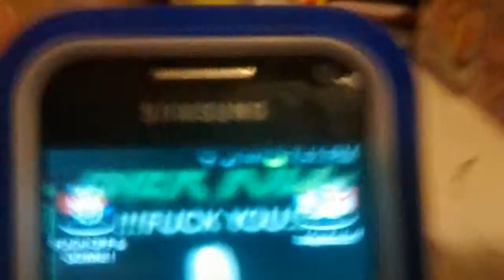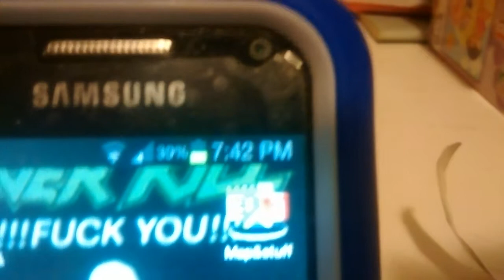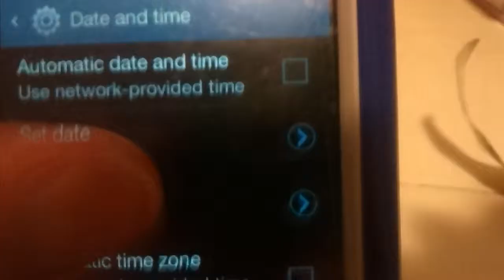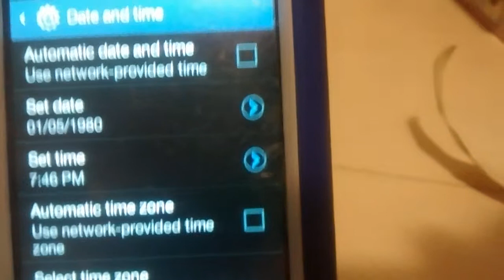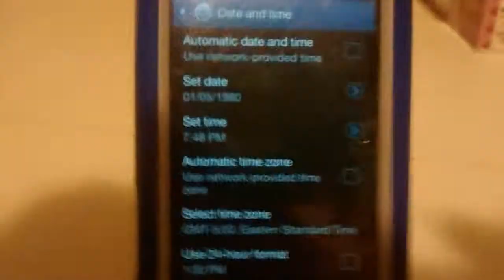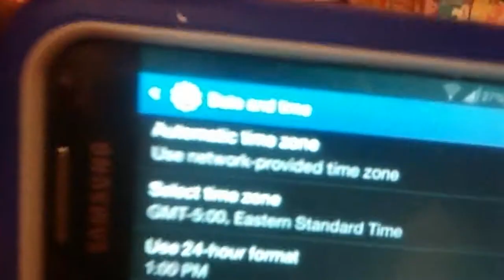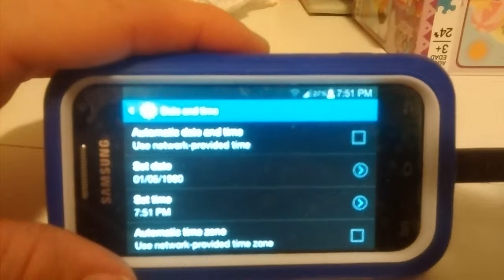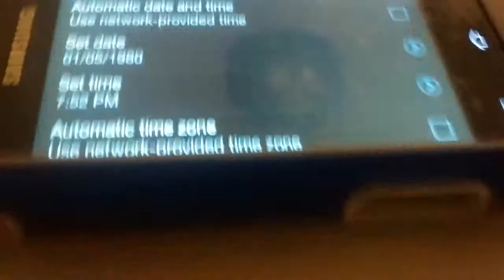Ghost encounter's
For some reason my phone was fucking up,& I know damn well it was due to the ghost!!!